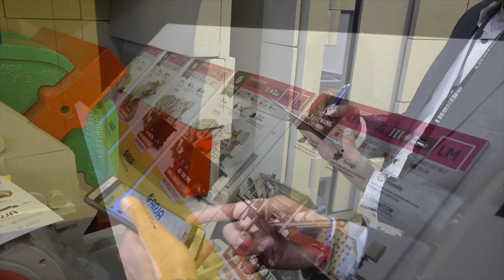ARJA bauma 2019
BAUMA is the world’s leading trade fair for construction machinery, building material machines, mining machines, construction vehicles and construction equipment. “The place to be” for seven days, ARJA attends since 1989 offering the best innovations in the aggregate sector.